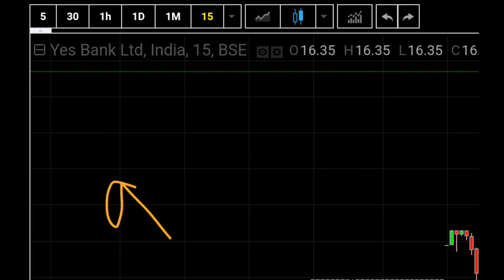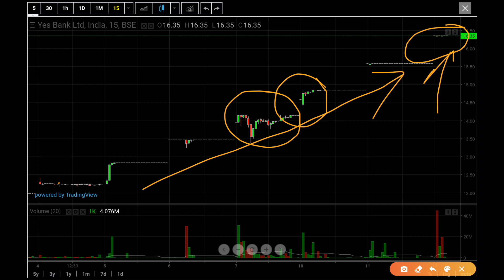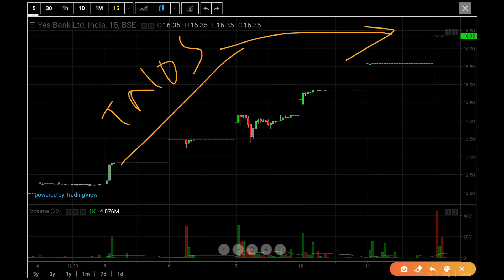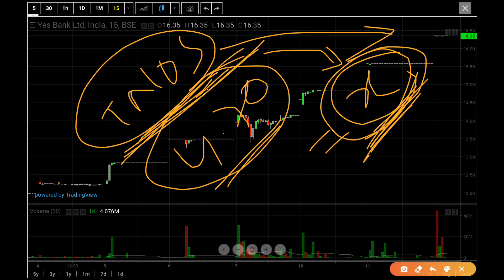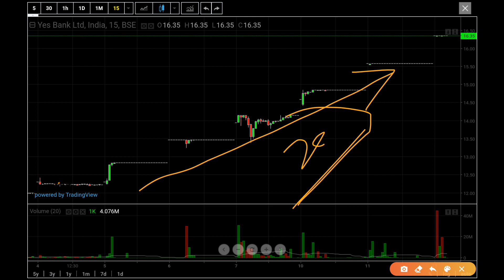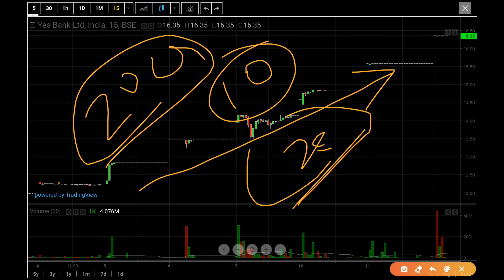YES BANK LATEST NEWS TODAY || YES BANK SHARE NEWS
Important Videos Link:

3. Gann Theory- Deep Technical Analysis